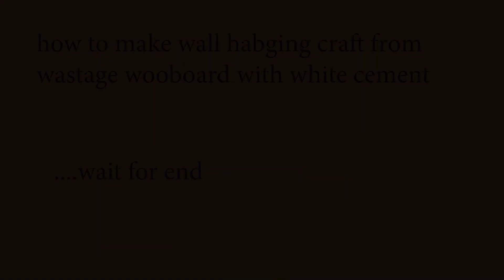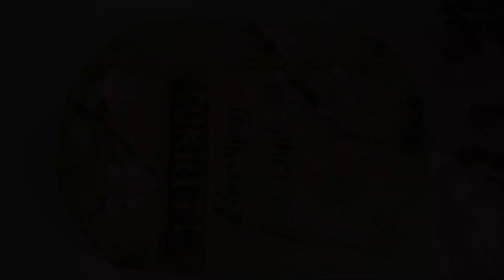🌹making flower cement craft ideas home decoration easy 💕\ waste wood board craft for wall hanging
how to make flower cement craft ideas home decoration easy \ waste wood board craft for wall hanging idea \ gift  making idea at home , this tutorial so easy for you .
RAW MATERIALS : WHITE CEMENT , WASTAGE WOOD BOARD , WASTAGE CLOTH , ACRYLIC COLOR , METALIC COLOR .